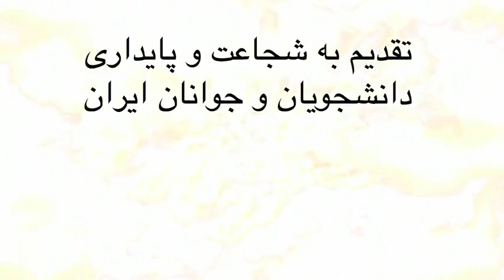سرود یار دبستانی با اجرای جدید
تقدیم به دانشجویان قهرمان ایران زمین